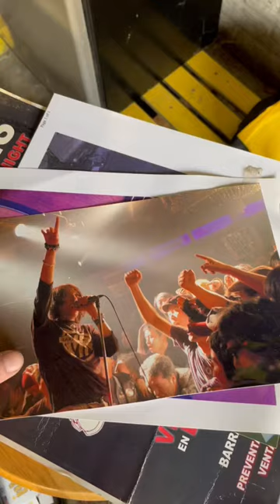Marky Ramones drum mics and old photos /posters